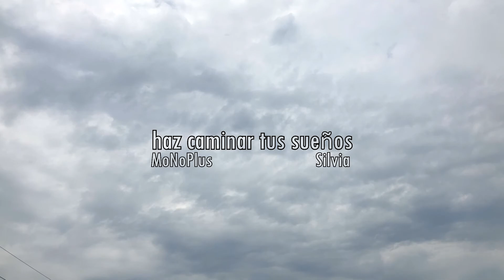MoNoPlus | Haz Caminar tus Sueños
Official music video for MoNoPlus' original song 'Haz Caminar tus Sueños' (make your dreams walk). Written and performed along with Silvia, our Spanish foreign exchange student.

Chorus lyrics approximate translation:
I overcame my fear and nothing stops me
Being a coward got me nowhere
Now I am brave, achieving my goals
There are two options with a single discard
I choose the right path and that is why I am triumphing
You decide, friend, but don't envy me later